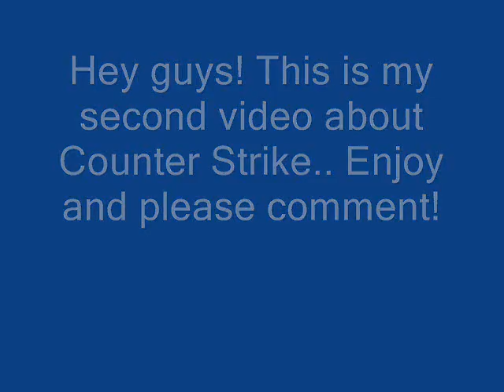Counter Strike Movie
A movie about Counter Strike